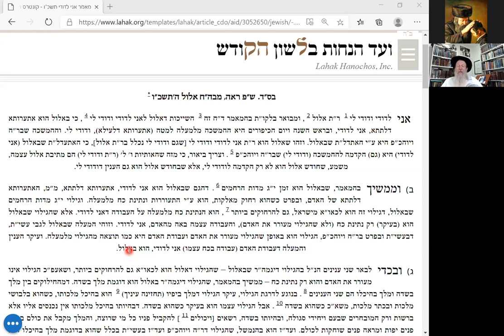Starting Over 2 Mimor מאמר אני לדודי תשכו Rabbi Tuvia Bolton Yeshiva Ohr Tmimim Aug 23 2020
Starting Over - Mimor מאמר אני לדודי תשכו - Rabbi Tuvia Bolton Yeshiva Ohr Tmimim Aug 23 2020